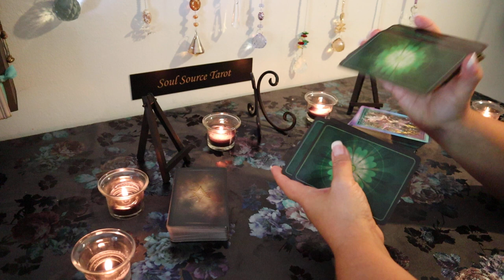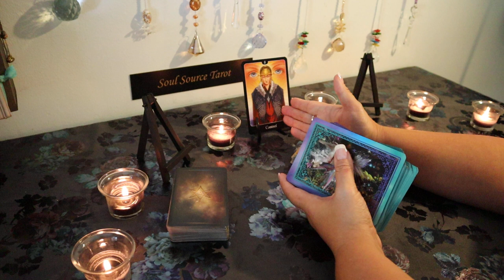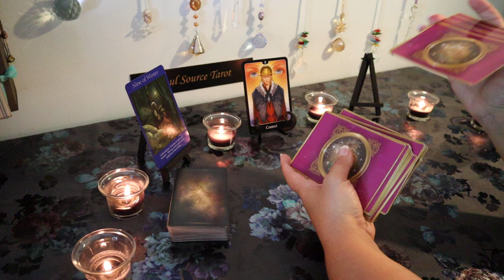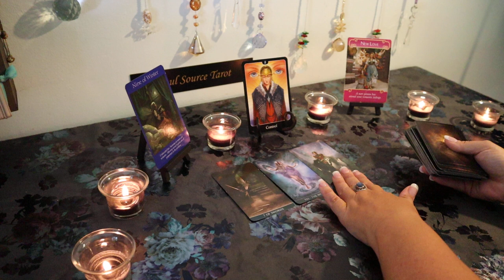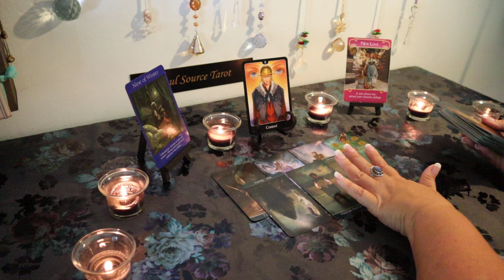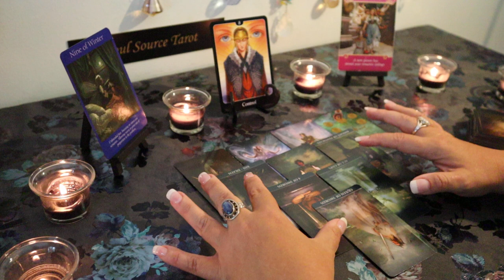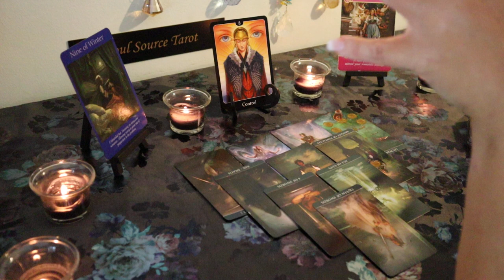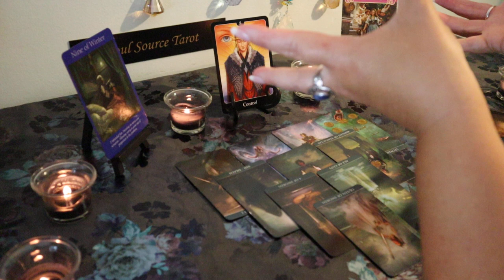Scorpio August 2019...Yep, This is Real, Go For It!!..Scorpio Tarot Reading